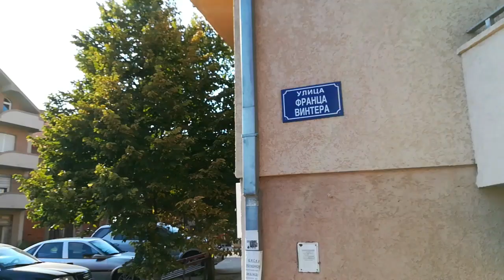Problemi stanovnika niškog naselja u Gornjomatejevačkoj ulici | Južne vesti